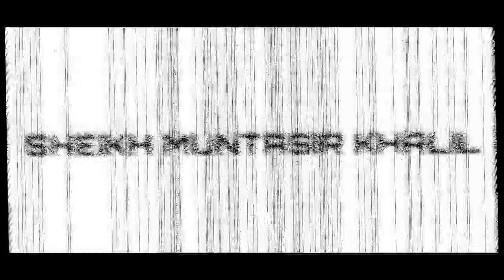Chittagong to Cox's Bazar by bike || Runner BOLT 165r || SMK || Sheikh Muntasir Khalil || Test Ride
a long waited chill tour to cox's bazar. also test ride to Runner Bolt 165r